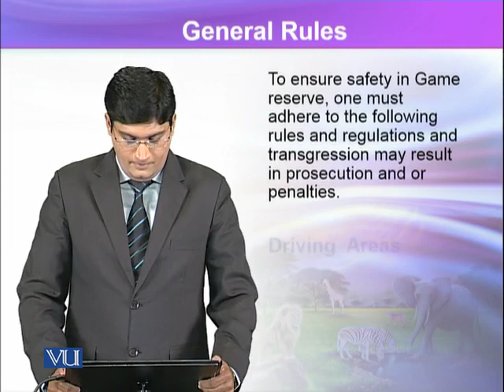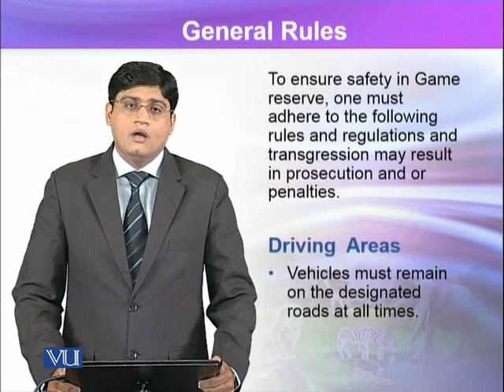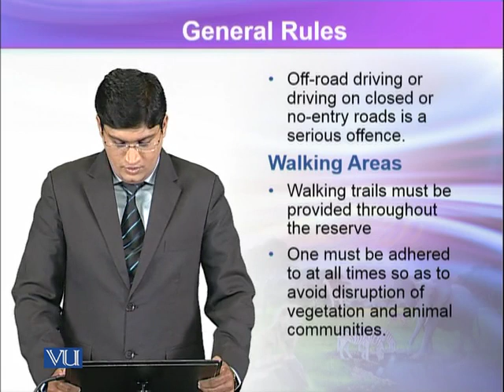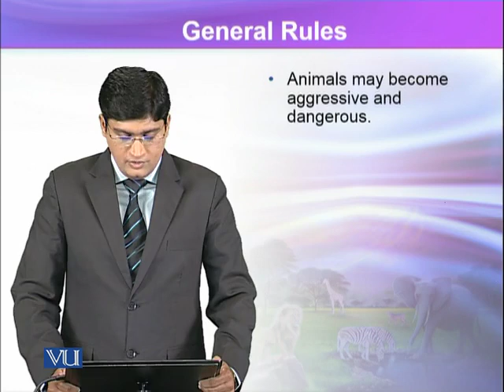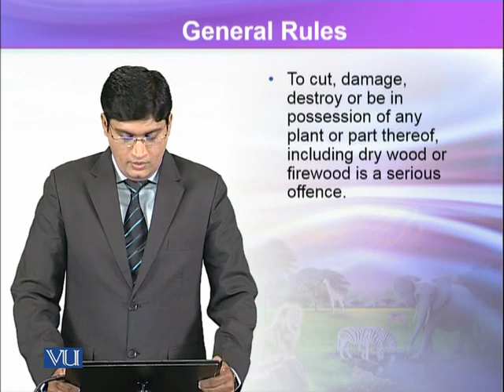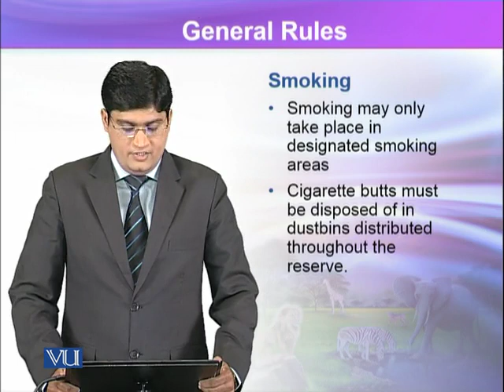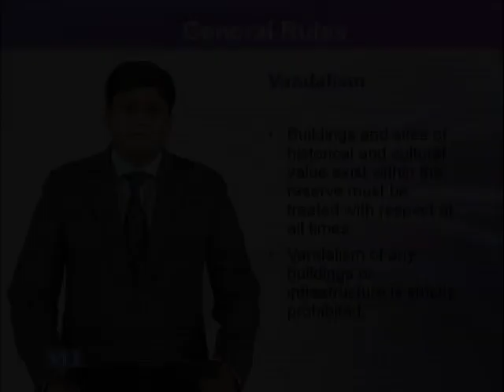ZOO504_Topic078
ZOO504 – Wildlife